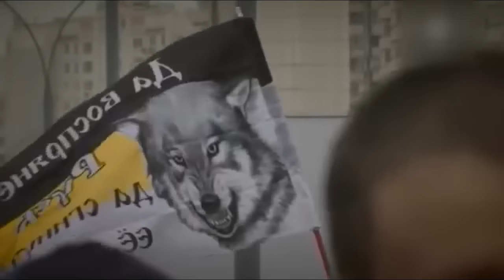Чего ждать Ингушетии от осетин?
Осетины – одна из самых многочисленных национальных групп в составе российских сил вторжения в Украину. Почему именно осетины несут огромные потери убитыми, ранеными и пленными на этой войне? Какую плату за свою ревную службу Москве попросит Владикавказ, и чего ожидать ингушам?